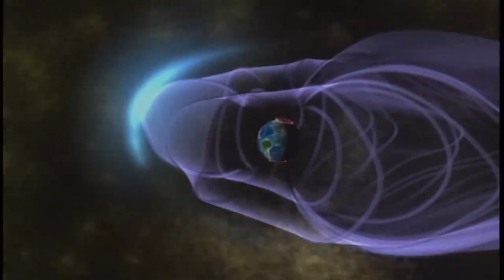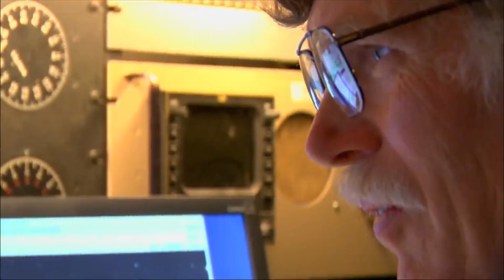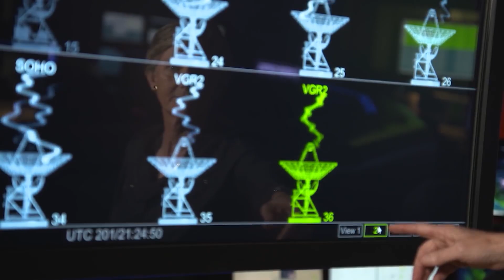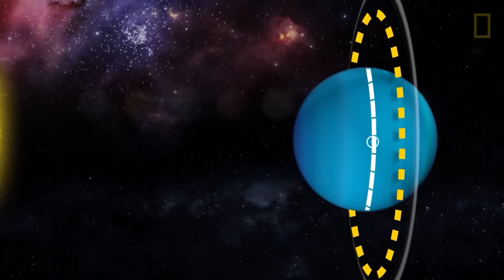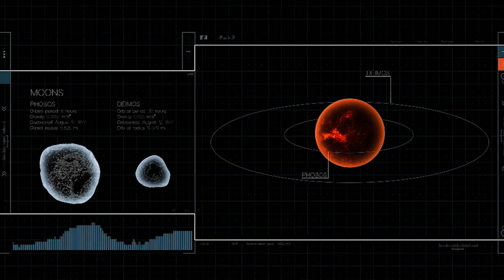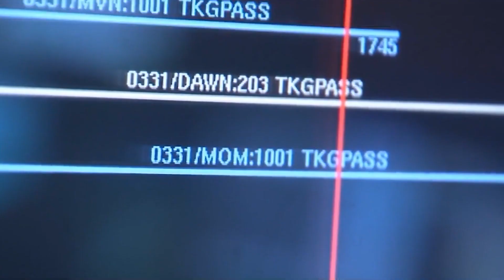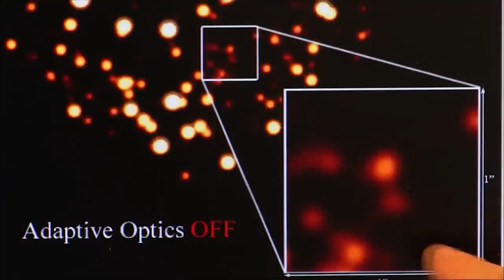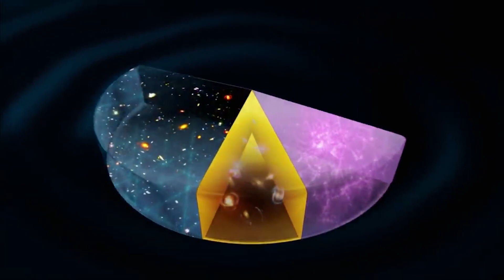1 MINUTE AGO! Voyager 1 detects a structure that shouldn't exist!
The Voyager spacecraft's encounter with Jupiter provided a wealth of information about the planet's magnetic fields, astounding scientists and changing our understanding of the gas giant. The data revealed that Jupiter possesses one of the most intricate and powerful magnetic fields in our solar system. These magnetic fields generate intense auroras and play a significant role in the formation of the planet's magnetosphere.
Saturn, known for its magnificent and iconic rings, harbored numerous enigmas that were finally revealed by the Voyager spacecraft. Detailed observations and measurements made by Voyager revealed a plethora of amazing discoveries that forever changed our understanding of Saturn's rings. One of the most shocking revelations was the sheer complexity and structure of the rings. Previous assumptions portrayed them as simply flat disks. However, Voyager's close-up observations revealed a dynamical system made up of myriad individual rings, rifts, and gaps.
Voyager explored the Mars system and revealed fascinating discoveries about its two small moons, Phobos and Deimos. These irregular, non-spherical moons displayed intriguing features that raise questions about their origin and evolution. Voyager images revealed their potato-like shapes, indicating they might be loose collections of rock and debris held together by gravitational forces. They are believed to be captured asteroids or the remains of a larger body torn apart by an impact with Mars.
The surface of these moons is heavily cratered, suggesting a past of intense space bombardment. The craters provided information about the history of the early solar system. Measurements revealed its low density, supporting the hypothesis of a rock-ice composition. However, its composition and internal structure are still being investigated.